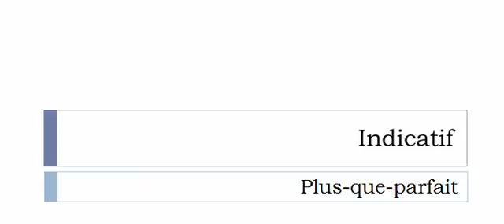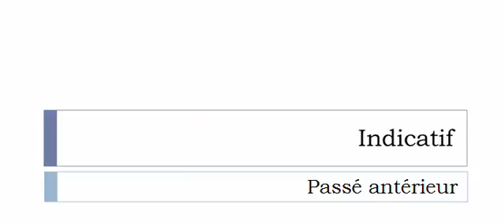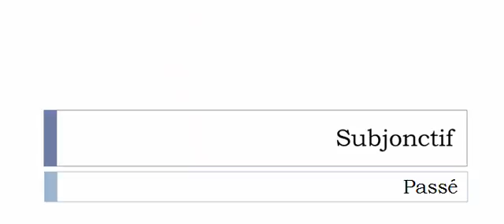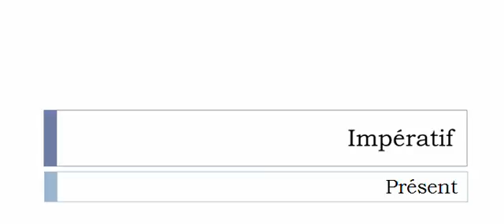Conjugate French verb # Cataloguer = catalog